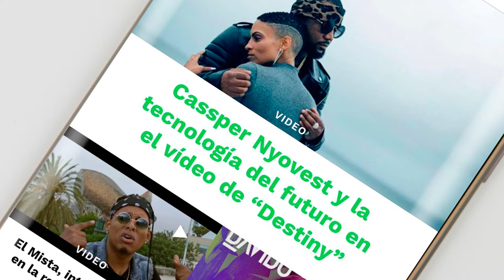Keysi Dogg - Mazamanawa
Keysi Dogg interpretando "Mazamanawa". 2018
🎶📲📥📩 DESCARGAS